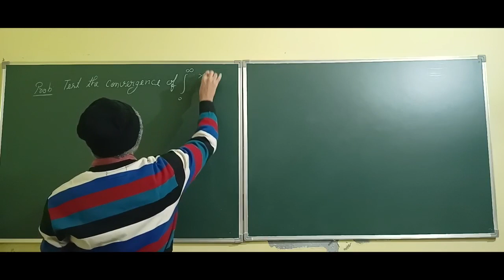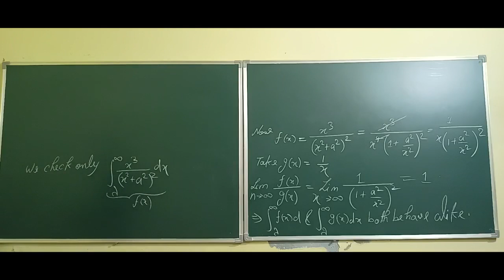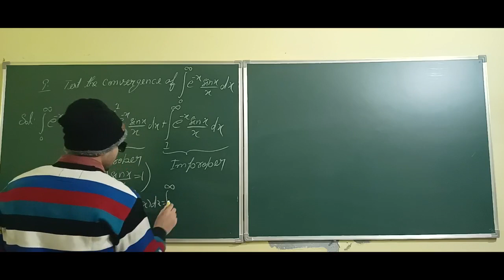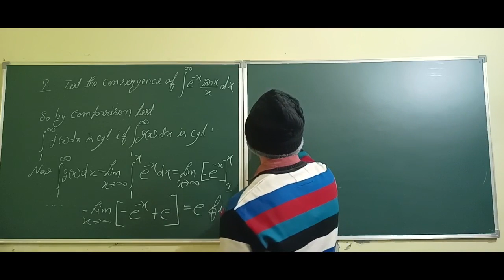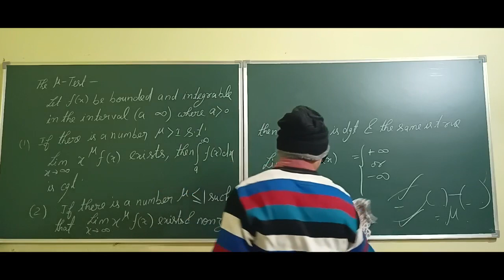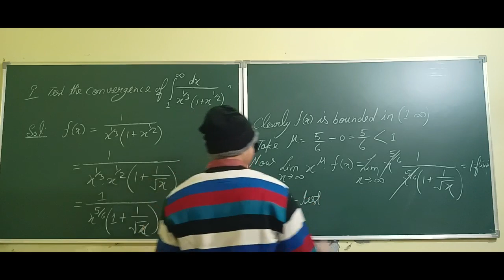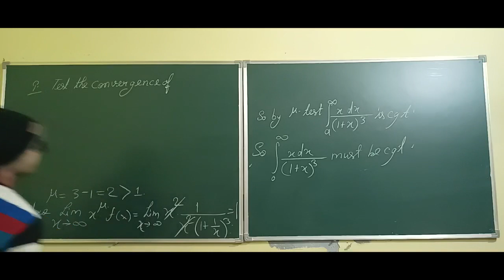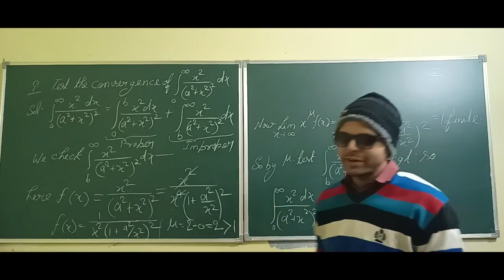IMPROPER INTEGRAL AND THEIR CONVERGENCE LECTURE-4